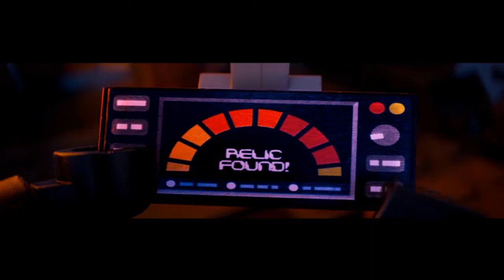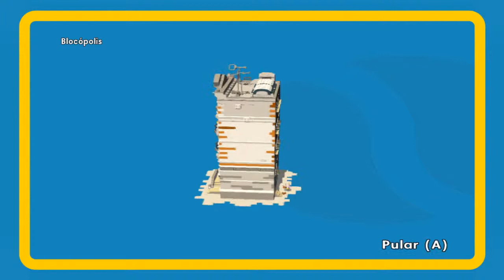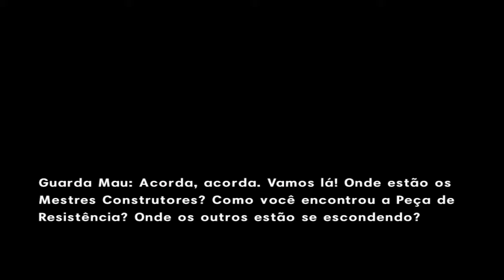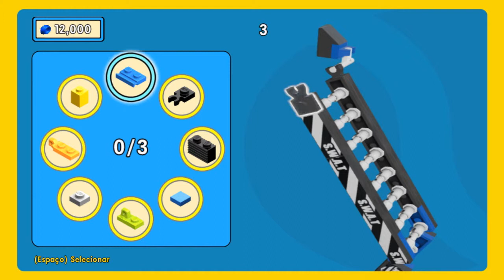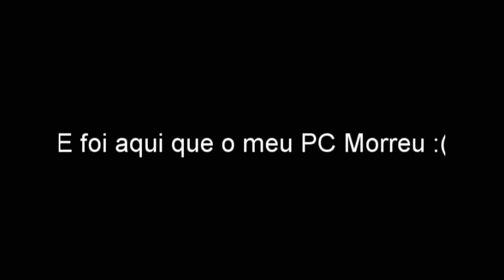The Lego® Movie - Video Game #2 - E morreu... PT-BR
Nada mais divertido do que LEGO, não é mesmo?! Nesta sério, tio Lu traz para vocês o divertido game The Lego Movie - Video Game. Cuidado para não machucarem os pés, ein?! Divirtam-se conosco e sigam-nos nesta aventura.

Sejam bem vindos e bem vindas! Muito obrigado, abraço a todos.